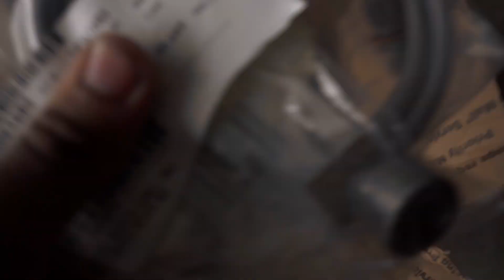The C5 Corvette Z06 Gets Hinson Headers and a McLeod RST Clutch!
The C5 finally got the McLeod RST Clutch and Hinson Headers installed!

Some of the parts and equipment I use